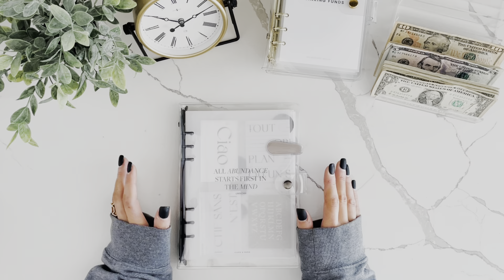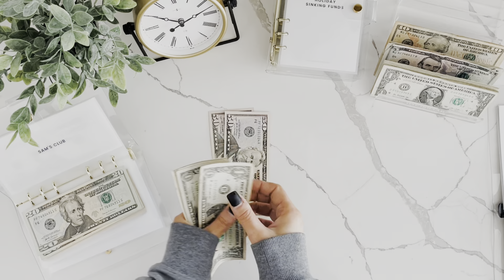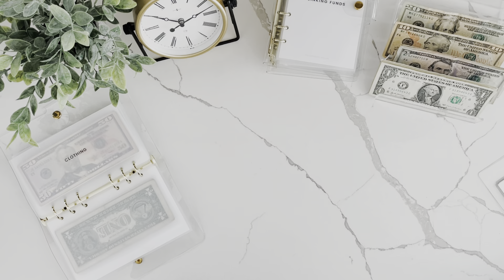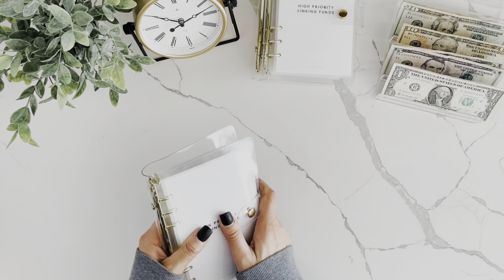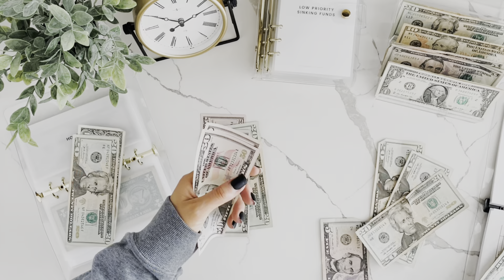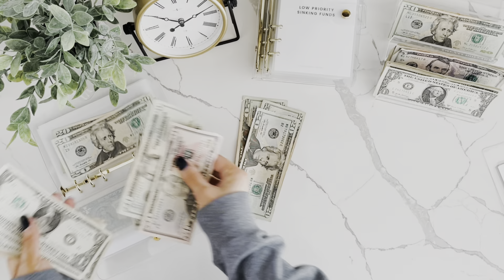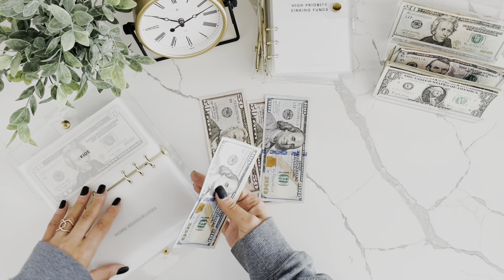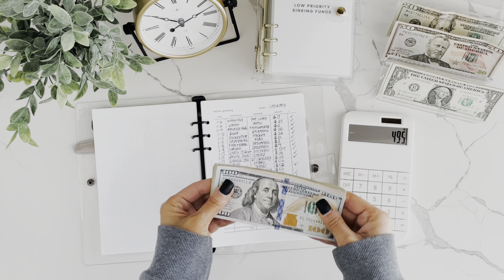Online Spending Check In | Cash Stuffing | Dave Ramsey Inspired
🖤 Come hang out with me while I do my weekly online spending check in! ￼This check in will be for the last two weeks since I was out of town last week! ￼

Black Cash Envelope Wallet (Amazon):